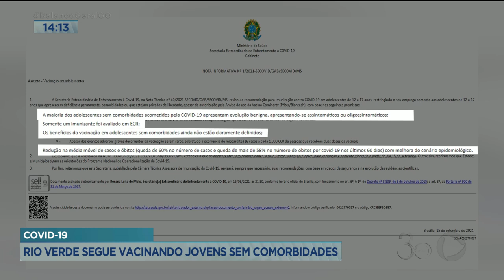COVID-19: RIO VERDE SEGUE VACINANDO JOVENS SEM COMORBIDADES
MESMO COM UMA NOTA TÉCNICA DO MINISTÉRIO DA SAÚDE SUGERINDO A SUSPENSÃO DA VACINA CONTRA A COVID-19 EM JOVENS SEM COMORBIDADES, O MUNICÍPIO DE RIO VERDE SEGUE VACINADO ESSE GRUPO.